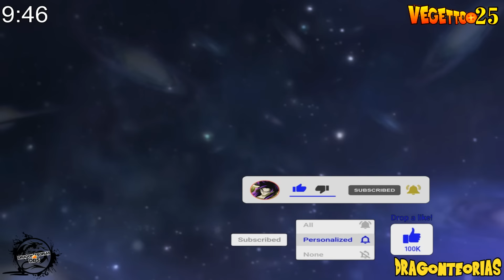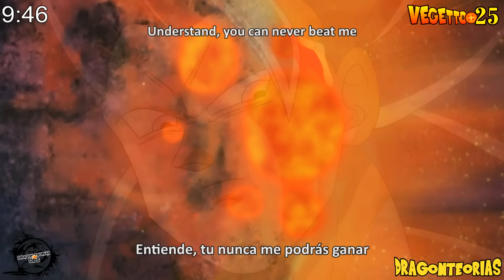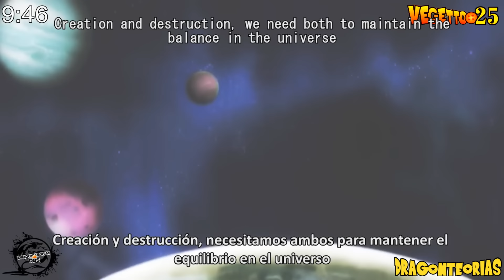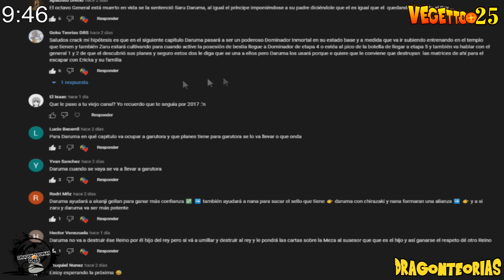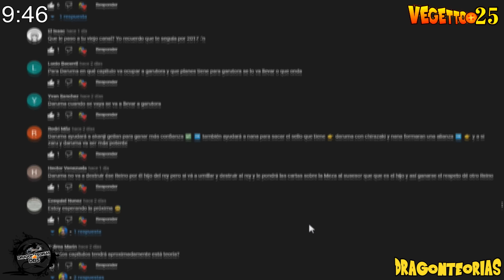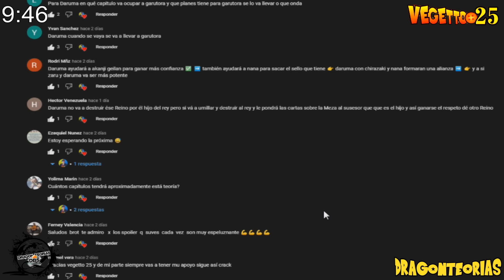Dragon Ball Super 2: "Goku vs Gods" - Daishinkan's Revenge Against Goku Saiyan Infinity !!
Daishinkan se Revela, Goku is Born with The Super Saiyan Infinity, Goku Defeat Daishinkan, Yamoshi Finale, Super Saiyan Infinity Goku vs. True Form Daishinkan Part 2 , Parte 2 , Episode 2 Final, The Movie 2023, Nueva Saga 2023, Next Saga 2023, Whis Training, Goku is Born with The Super Saiyan Infinity, Goku Defeat Daishinkan, Part 2, Parte 2, Goku is Born with The Super Saiyan Infinity, Goku Defeat Daishinkan, Yamoshi Finale.

Dragon ball heroes, Dragon ball super, new transformation, God of destruction, Chapter 90, dragon ball super, migatte no gokui, ultra instinct, Dragon Ball Super 2: "Next Saga 2023" - Broly y Goku unen fuerzas !! , Dragon Ball Super 2: "Jiren llega a la Tierra" - Una pelea contra Broly - Pelea de dioses !!, Dragon Ball Super 2: "Nueva Saga 2022" - Broly controla su poder con ayuda de Capsule Corp y Goku !! The Grand Priest was revealed to have been the one to erase not only the other 6 universes - but an additional “Universe Zero” as well.